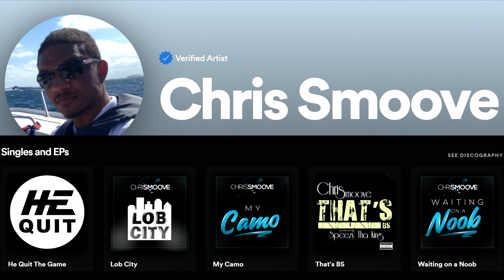NBA 2K24 My Career - 39 Triple Doubles Away From Record!